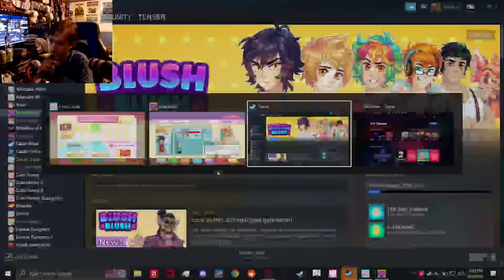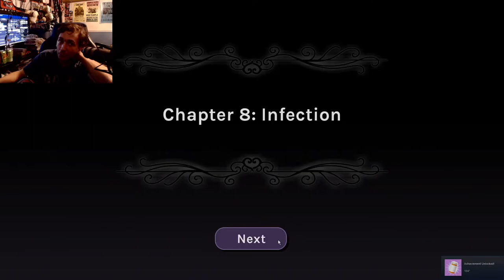Cabin Fever Episode 3 Part 1/2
Not saying a word about the Part 1/2

Follow on Twitter @CJTheAFKGM
Feel free to make you own edits of theses stream VoDs for either humor/memes, or a "recap video", I will not copystrike you, you can send the link on the Reddit, or in the comments down below. I would like an editor for the future if things for the channel go well.
Note: Any/all mutes that are in the original VoD are because of the YouTube Copy Claim system in order to avoid a copy strike on the channel, and I cannot provide the original VoD as I will do what I can to avoid any/all copystrikes for the channel.